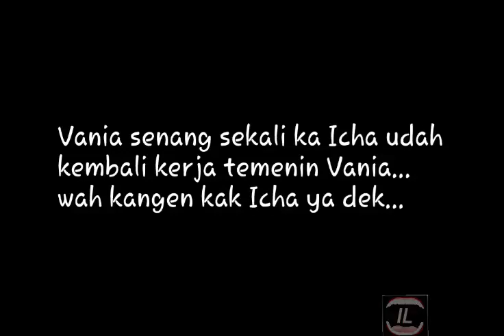Kak Icha kembali Vania senang..